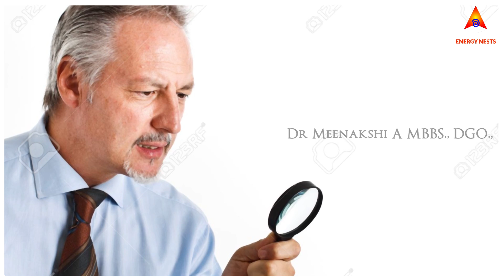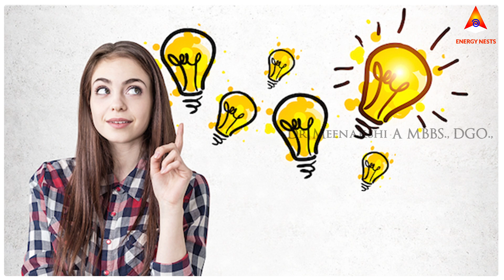நாமே உலகின் மிக சக்தி வாய்ந்த மனிதன் | ENERGYNESTS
Sudden accidents
Mental illness